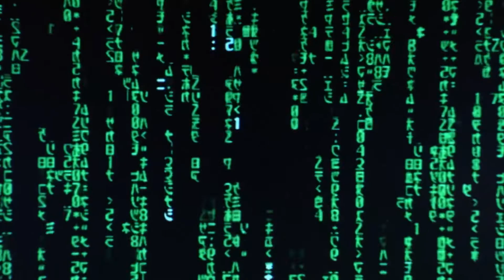TRIPLA MATRIX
Tomas o azul, voltas à tua vida normal... tomas o vermelho e vais descobrir a verdade! Liberta a tua mente e entra no mundo real, no BLAST, com os três filmes da saga «Matrix».

Agora, vais descobrir tudo como é!

Não percas, sextas (dias 3, 10 e 17 de dezembro), às 22h00 (AO) e às 23h00 (MZ).